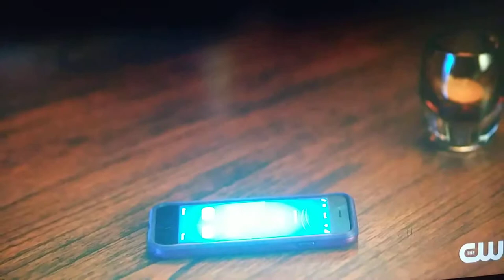iris save barry